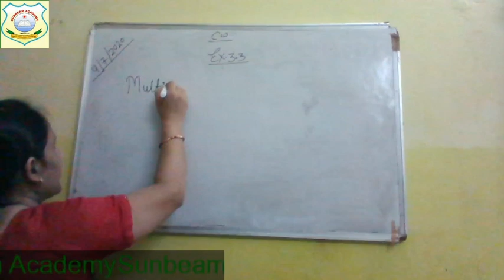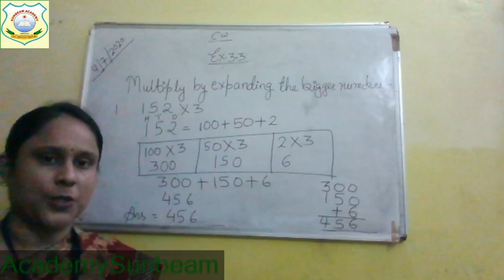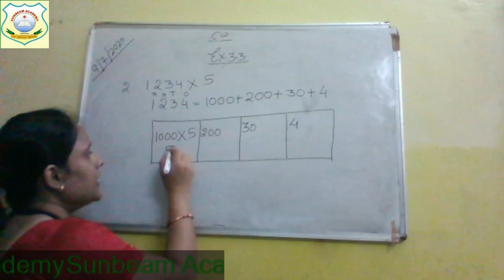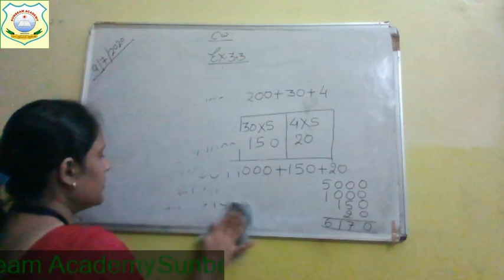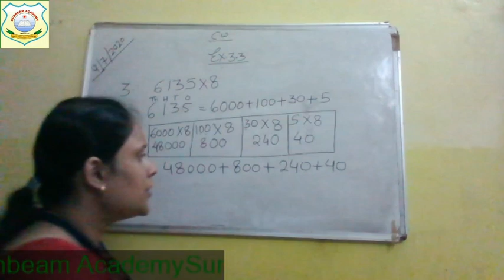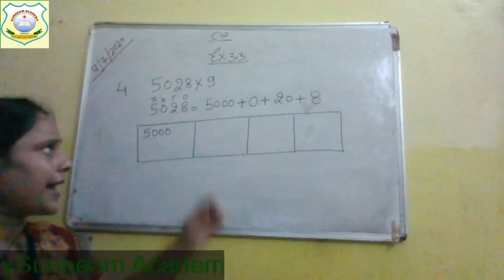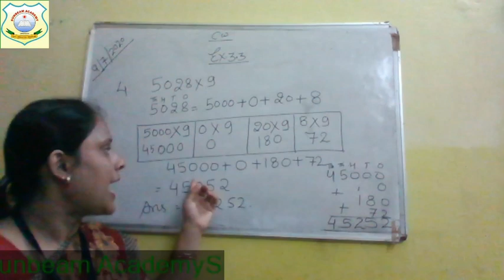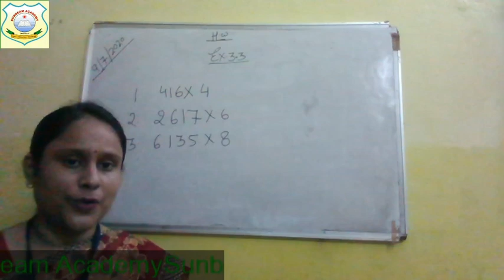CLASS-IV-MATHS MODULE -IV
TOPIC-MULTIPLY BY EXPANDING THE BIGGER NUMBER
DATE-9 JULY 2020
TIME-8:00 A.M
BY-DISHA SRIVASTAVA